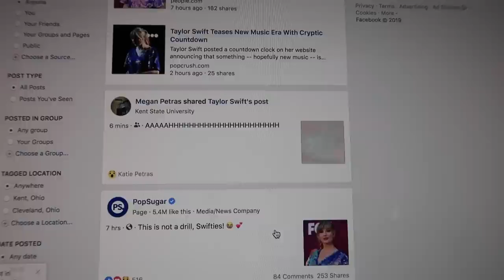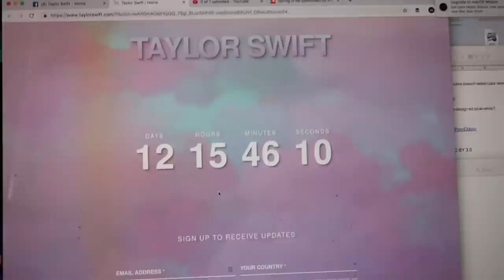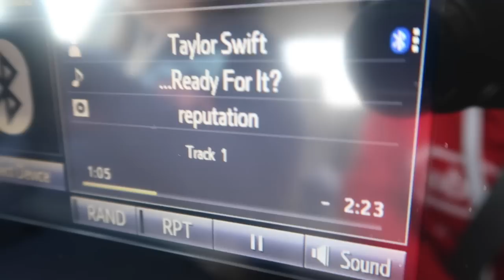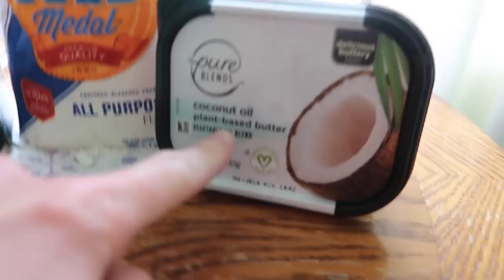New Taylor Swift Music?!, Disney Store, Vegan Appetizer, Rock Band Party!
SHUT THE FRONT DOOR. Taylor Swift has a countdown on her website. Her social media has changed. WHAT DOES THIS MEAN?! While freaking out, we head to the Disney Store and then whip up a vegan appetizer for a family party!